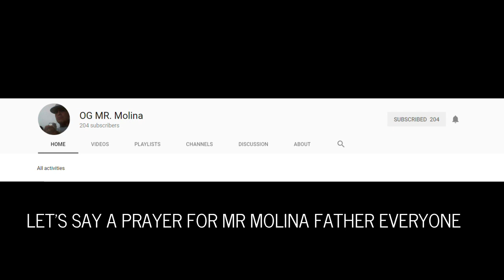Pot Sticker and Teriyaki Noodles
pepper jelly
Primo's Gourmet Food